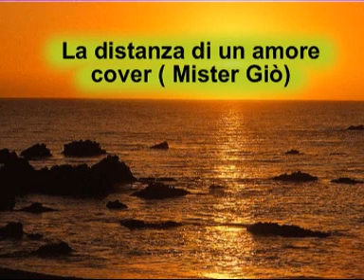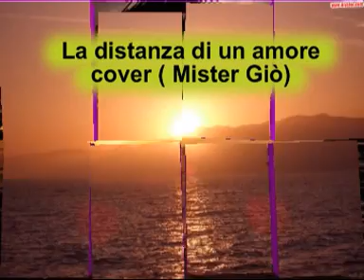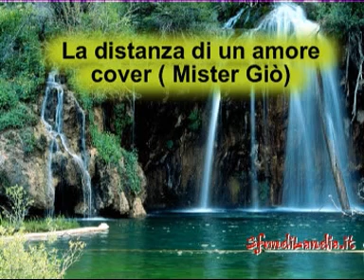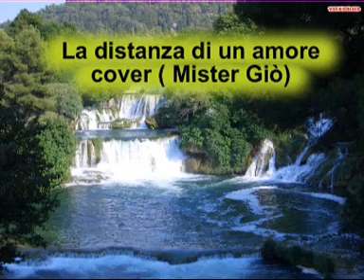Alex Baroni - La distanza di un amore ( cover by Mister Giò )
meravigliosa canzone di Alex baroni , cantarla è stato bellissimo...